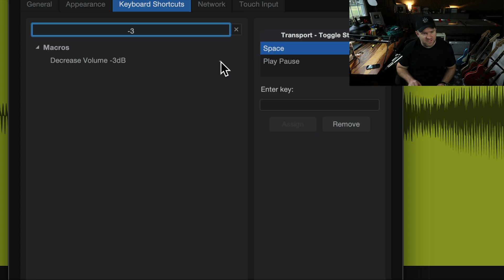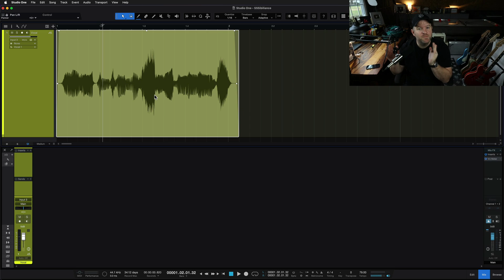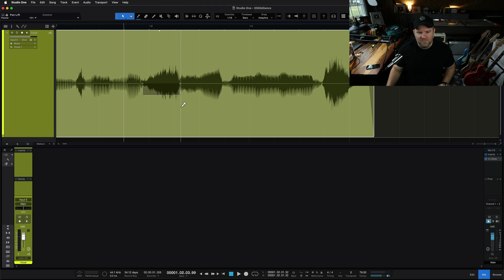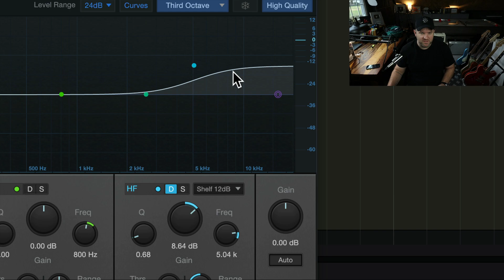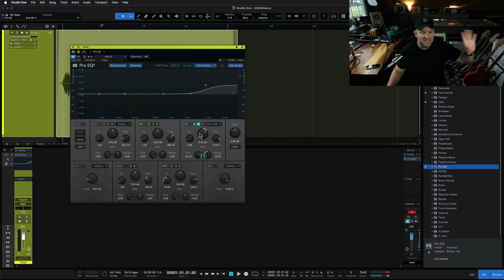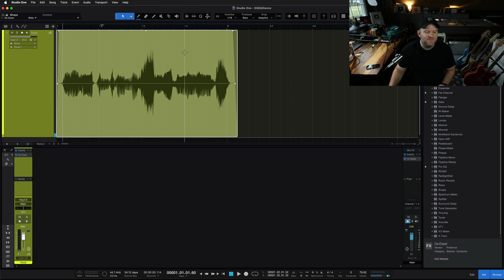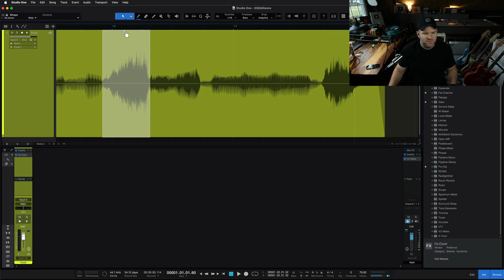4 Ways to Deal With Sibilance in Studio One Pro | PreSonus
Have you ever wondered how to deal with the harsh "S" sounds in your vocal tracks? This is called sibilance, and it can be harsh if not treated properly. Luckily, there are several easy ways to tackle this in Studio One Pro.

In this audio production tutorial, PreSonus Software Specialist Joe Gilder discusses 4 ways to deal with vocal sibilance in Studio One Pro.

What is Studio One Pro?
Studio One Pro is an all-in-one production powerhouse with everything you need to record, produce, mix, master, and perform in one intuitive application — and with the new powerful updates, it's better than ever.

4 Ways to Deal With Sibilance in Studio One | PreSonus